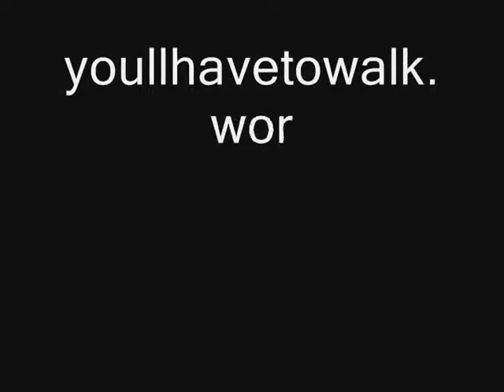Living in a Van Tip #25 - Shower in the Park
Hot water showers are possible with our new camp stove! Here's a few how-to steps for aspiring vandwellers.

Equipment:

Coleman camp stove purchased for $5 at St Vincent De Paul Thrift Store
Double pack of propane fuel purchased for $5.86 at Walmart
Lightweight backpacking pots (MSR?) leftover from middle class youth
Spandex shorts found in back of the van somewhere

Having hair that doesn't stick up - AMAZING!!!